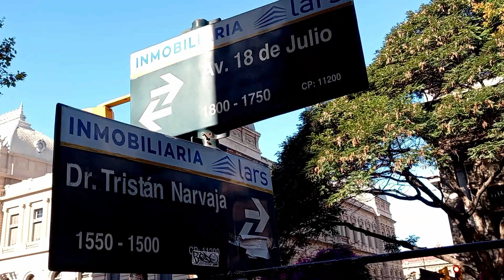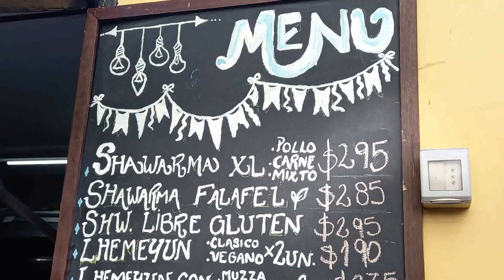PROBANDO SHAWARMA EN MONTEVIDEO URUGUAY 🌯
PROBANDO SHAWARMA EN URUGUAY, en la feria de Tristán Narvaja en Montevideo! , es como un burrito o kebab característico de Medio Oriente, y en este video lo probamos!!

TE GUSTARÍA DARME UNA MANO PARA MEJORAR LA CALIDAD EN LOS VIDEOS?? (Cámara, micrófono, Luz, compu, etc)

ACÁ TE DEJO POR SI QUERÉS METER UNA AYUDITA POR MERCADO PAGO  :)

500 PESOS URUGUAYOS (Ya no son pesitos ahí jajaja)

ACORDATE QUE NO ES OBLIGACIÓN, SOLO SI PODÉS Y QUERÉS! YA CON VER EL VIDEO YA ME ESTÁS AYUDANDO MUCHO!! TENELO EN CUENTA!! OBVIO QUE DE MI PARTE CONTÁS CONMIGO EN LO QUE SEA!